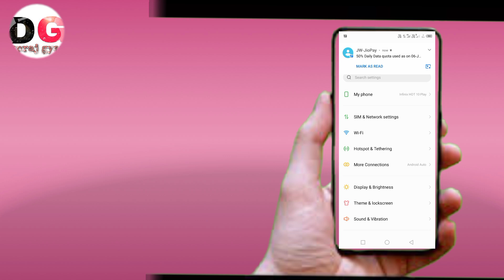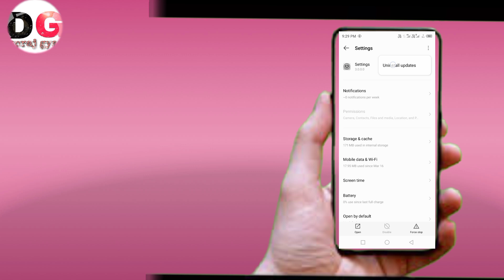how to uninstall xos 10.6 setting update into xos 7.6| infinix xos 10 settings change to xos 7.6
back memory fusion|
xos launcher 10.6 setting uninstall|
infinix hot 10 play setting uninstall|